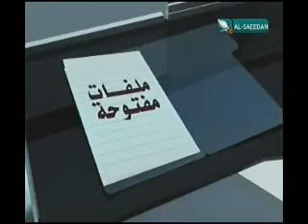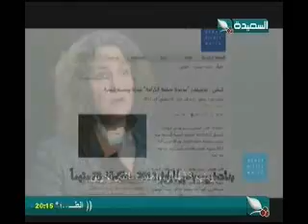ملفات مفتوحة 23-3-2013م - جمعة الكرامة 2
حلقة جديدة وجزء ثاني لملف شهداء جمعة الكرامة يفتح ضمن الحلقة الثالثة لحلقة يوم السبت الموافق 23 مارس 2013م .